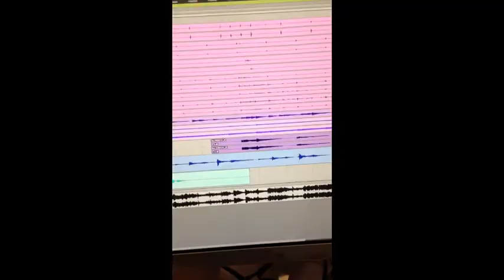TEASER "Ain't Nothing Wrong" - Simien (Release 27/07-13)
This is a little teaser from my upcoming single "Ain't Nothing Wrong".

It is mixed by Hans Andreas Horntveth Jahnsen, and mastered by Chris Sansom in Propeller Music Division.

Facebook.com/simienofficial
Twitter.com/simienofficial
Instagram.com/simienofficial